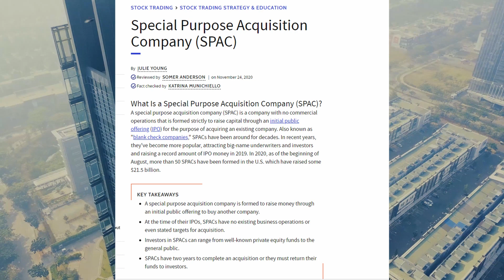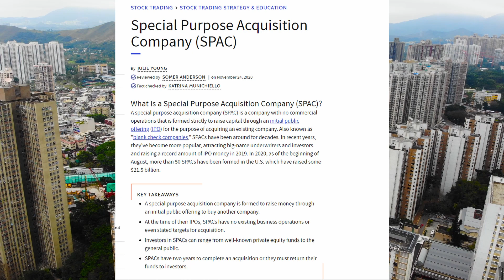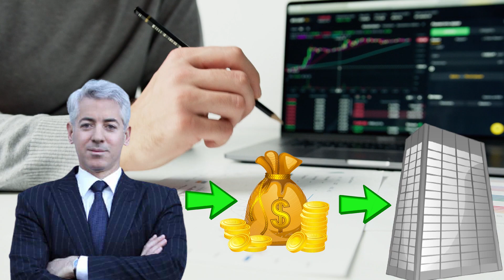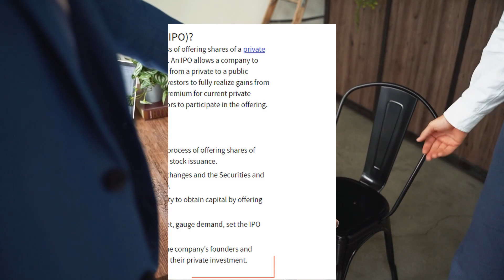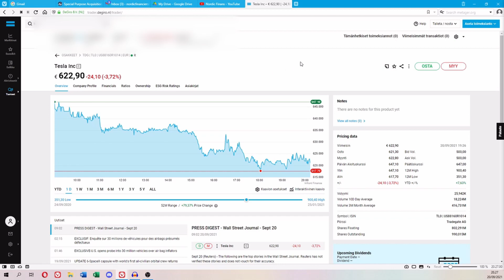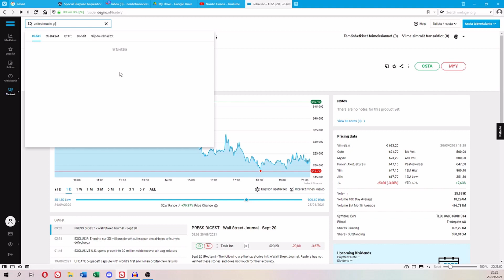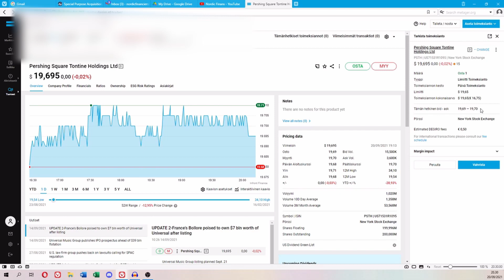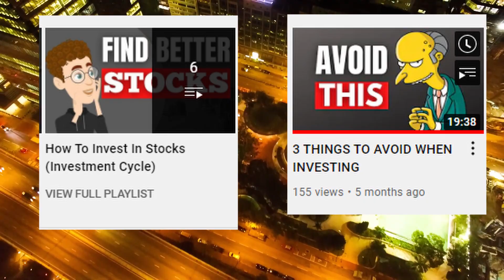SPAC Explained - Special Purpose Acquisition Company (And How to Buy One)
SPAC Explained!

What is a SPAC and Where can I buy them?
A SPAC is Special Purpose Acquisition corporation, that says it all right? Not really, so in this video we cover the basics of what a SPAC is in the financial markets. We look into what a SPAC is, who they are made for and how both financiers and investors use them. Most importantly, we also cover how YOU can buy SPACs and where you can find them. In this video we use Degiro to showcase where you can find SPACs and how to finally buy them. Is buying SPACs a good idea? Who knows? SPAC stocks have been very popular as of late, and they are trendy like never before. But that might be a reason to be cautious… or?
We suggest that you always invest with caution! Please do your due diligence when investing into SPACs, for instance by using our tips from the investing cycle, which you can find here:

Proceed with caution Fellow investors, and as always, happy investing!